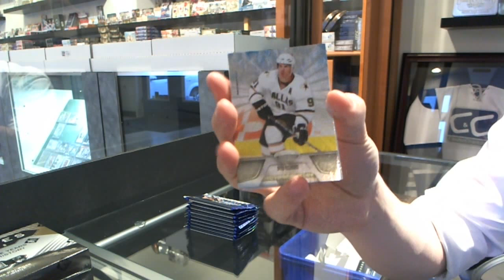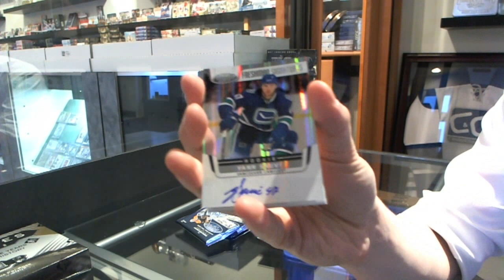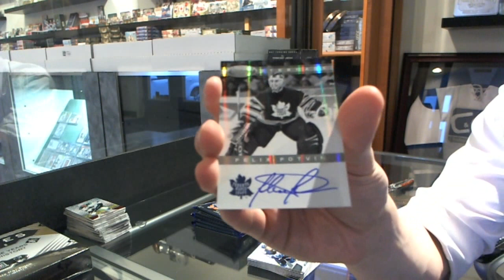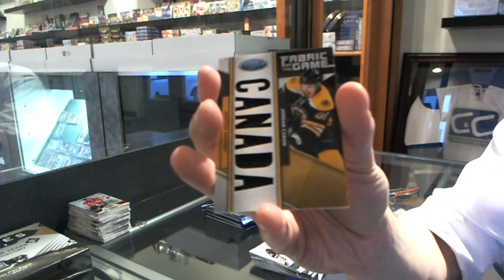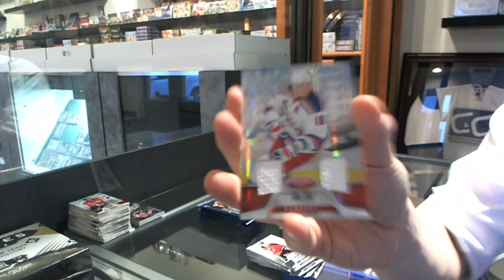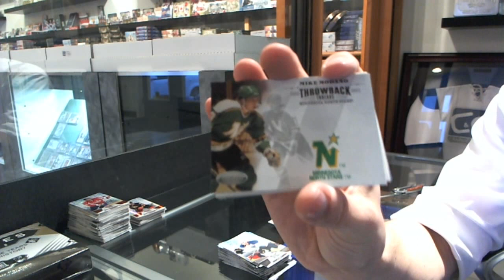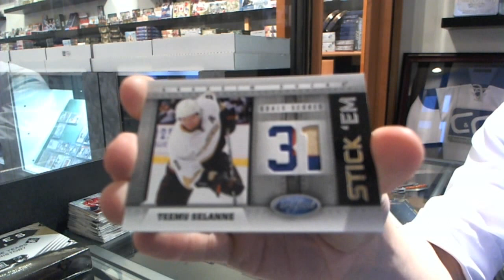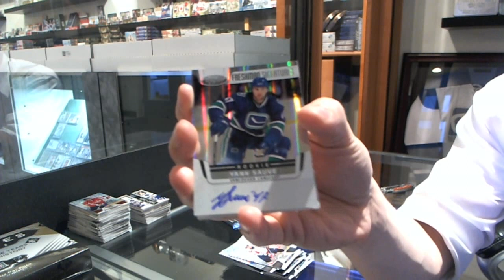11-12 Panini Certified Hockey 8 Box Case Break - C&C #2313